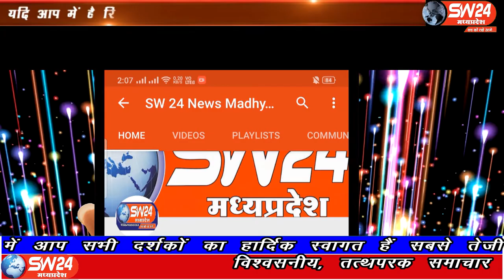SW 24 News Madhyapradesh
पुलिस को गुमराह करने के इरादे से शातिर आरोपियों ने एक शव को राष्ट्रीय राजमार्ग बैनगंगा नदी के ब्रिज के समीप लाकर फेक दिया, लेकिन इन अपराधियों को छपारा पुलिस ने अपने गिरफ्त में लेते हुए 24 घंटे में हत्या कांड खुलासा करने में सफलता हासिल की। घंसौर से दिलिप यादव की रिपोर्ट